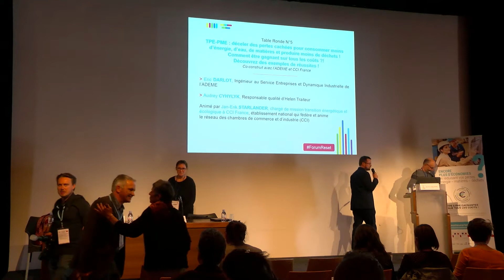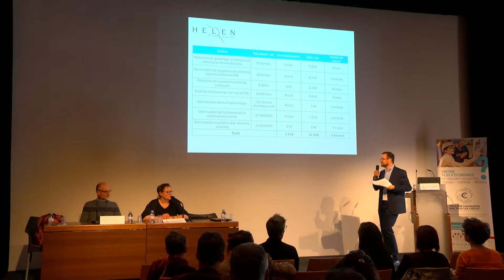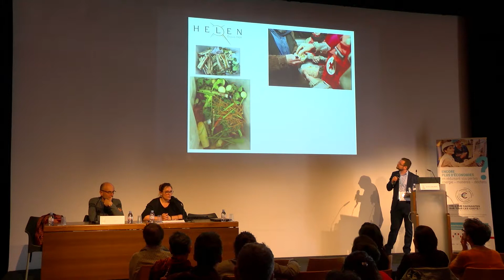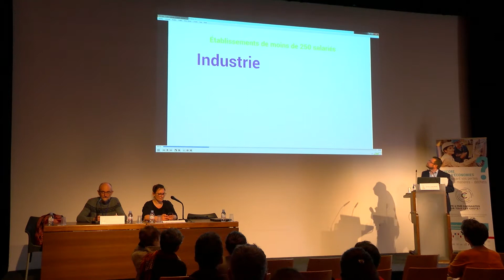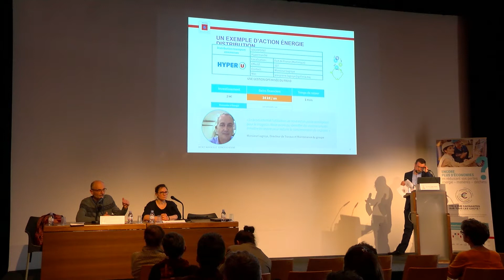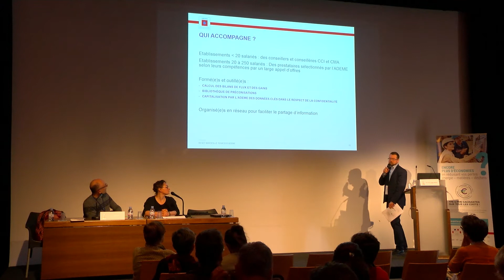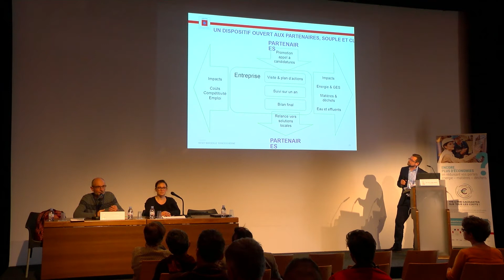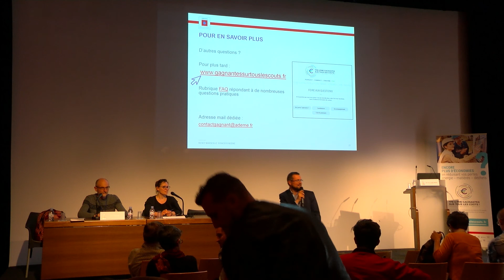RESET 2018 - Table Ronde N°5 - TPE/PME : déceler des pertes cacher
Forum RESET 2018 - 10 avril
Table Ronde N°5 :
TPE/PME : déceler des pertes cachées pour consommer moins d'énergie, d'eau, de matières et produire moins de déchets ! Comment être gagnant à tous les couts ?!

Avec
Eric DARLOT, ADEME
Audrey CYHYLYK, Helen Traiteur
Jan-Erik STARLANDER, CCI France